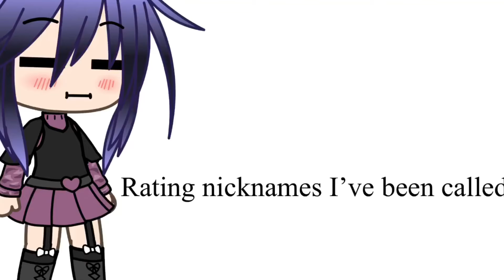Rating NickNames Ive Been Called || Ib: @Bella || Old Gacha Trend